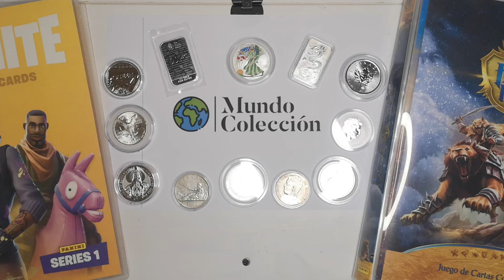Presentación canal Mundo Colección.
Presentación del canal Mundo Colección en el que hablaremos de colecciones de oro, plata, cromos, tradings cards, etc...